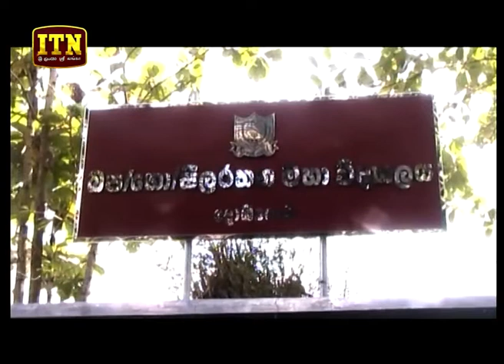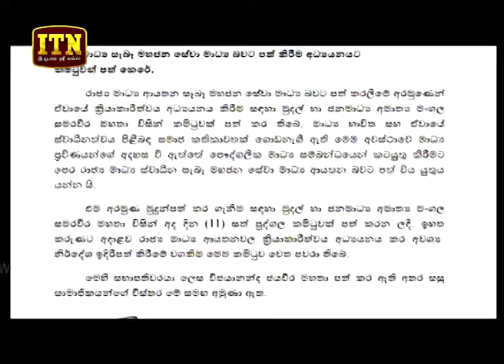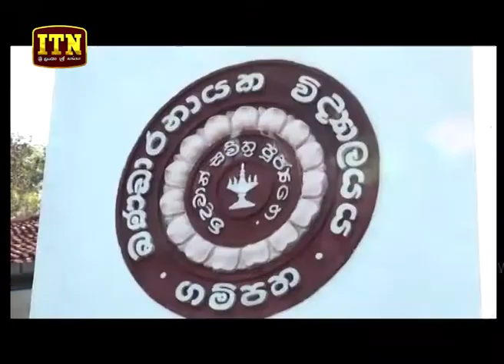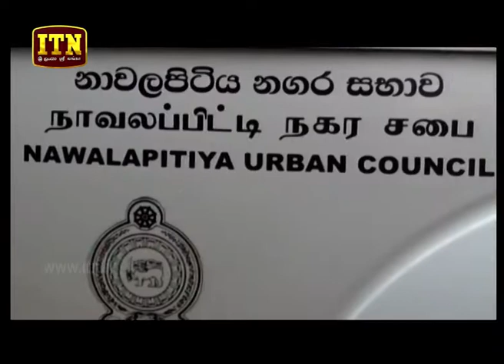ITN News 2019-02-11 | 09.30 PM